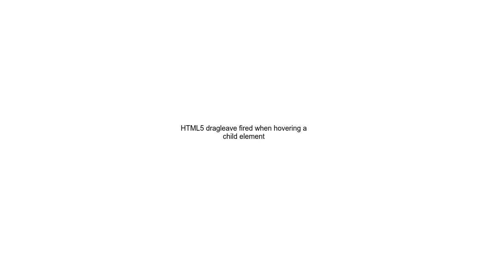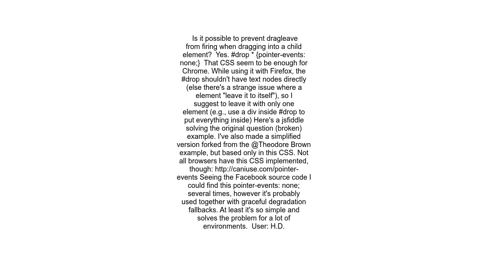HTML5 dragleave fired when hovering a child element